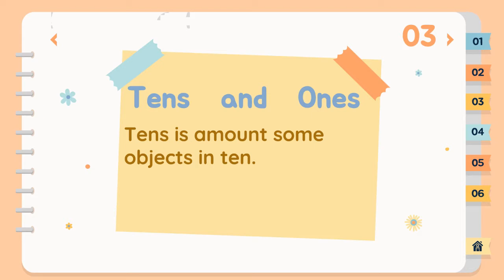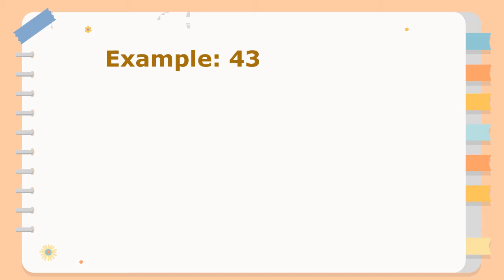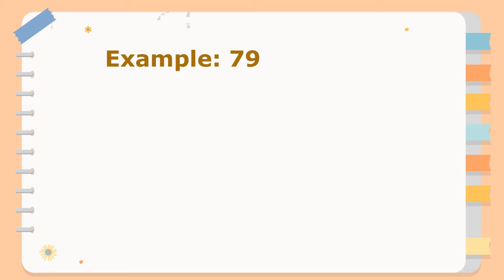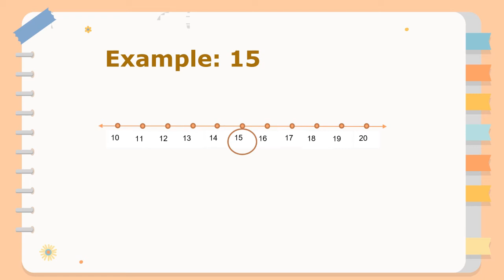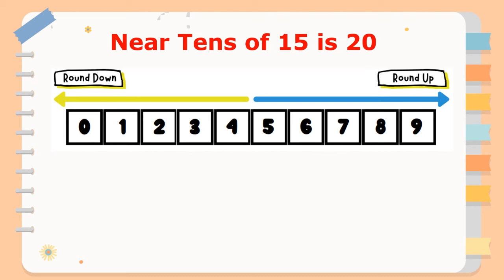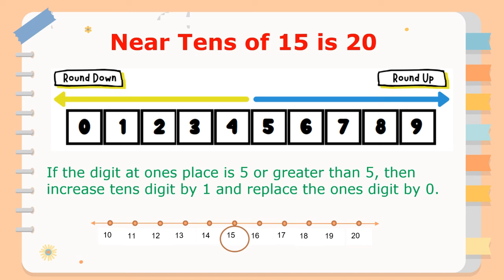ROUNDING NUMBERS TO THE NEAREST TENS | MATH GRADE 1